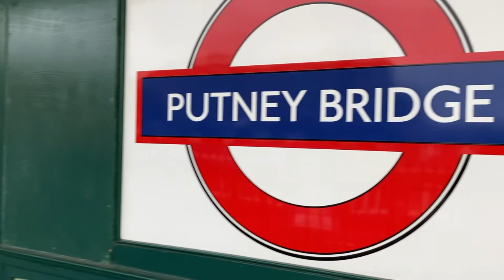WALES Star Harry WILSON SHINES in HUGE Promotion CLASH | Fulham vs Blackburn Press Box View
Championship leaders Fulham hosted fellow promotion chasers Blackburn Rovers at Craven Cottage as the race for the Premier League heats up.

Here's a view from the press box as Harry Wilson stars once more for the Cottagers and I ask a question to boss Marco Silva.